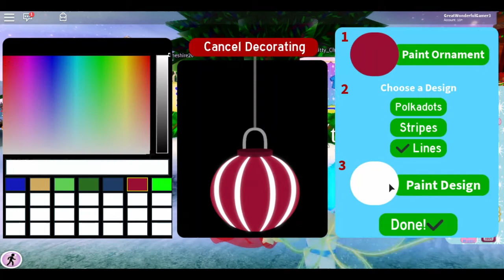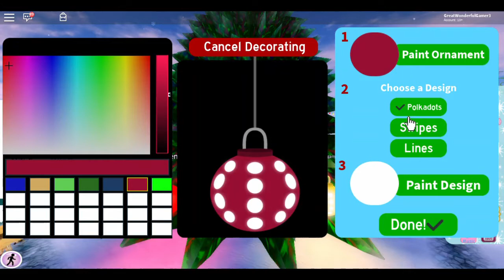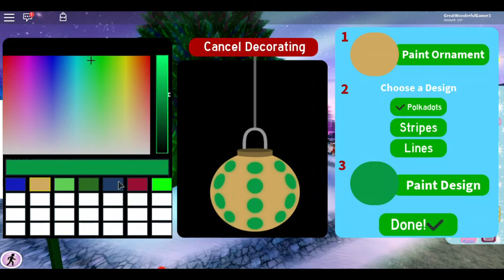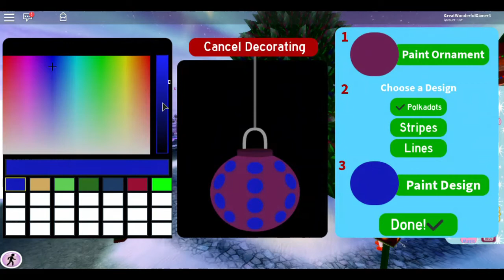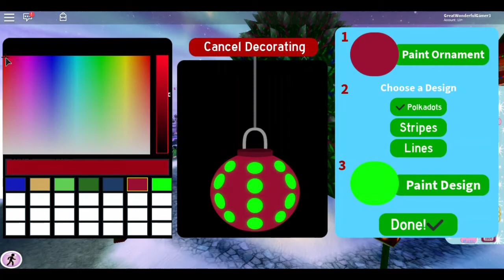Christmas update on Royale High!!! (Royale high)